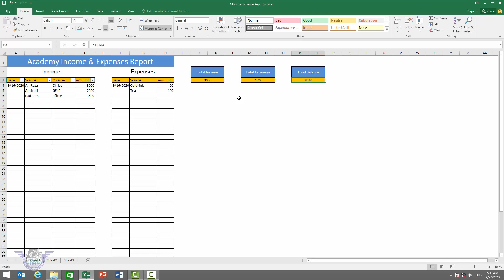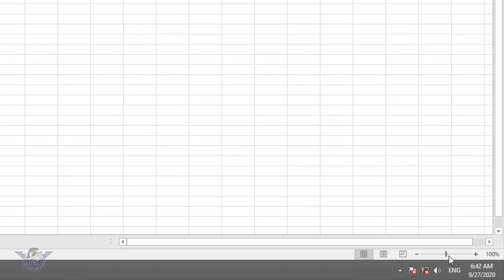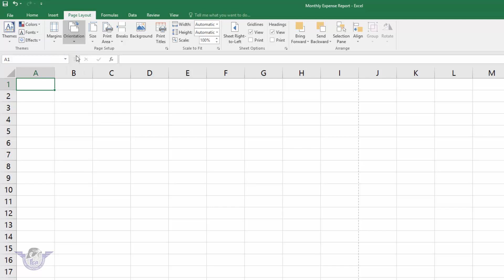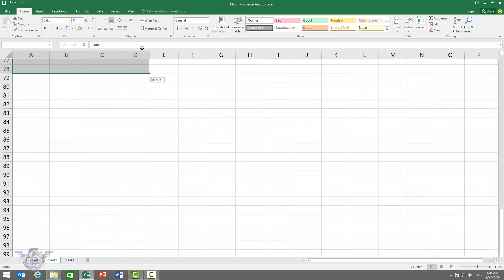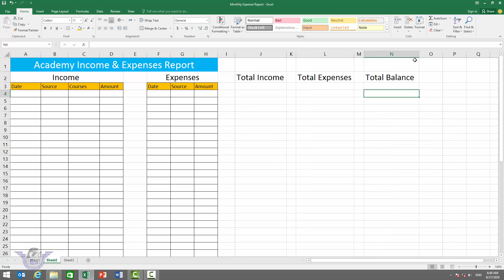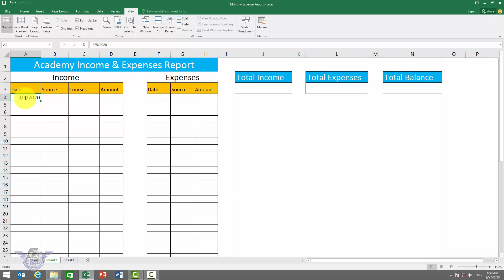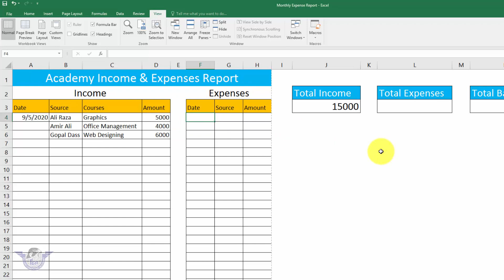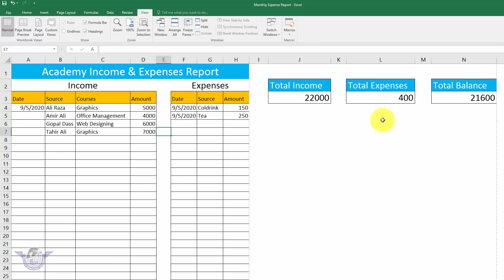Very Easy Create Income & Expenses Report in MS Excel | Monthly Income Expenses Report in MS Excel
income & expens report in excel. Welcome To my channel Falcon Computer Academy, Dear Viewers Aj main ap ko parhane ja raha hon k hum MS excel 2016 kis tarha se income aur expense sheet create kar skty hain aasani ky sath. agar aj ki vieo achi lgy to please asy like share zaroor krin.

excel formulas